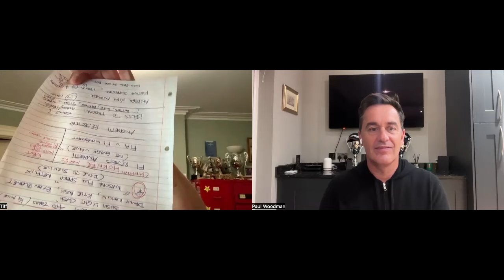HAM TO FERRARI. ANDRETTI BACK TO THE DRAWING BOARD! ON THE GRID PODCAST